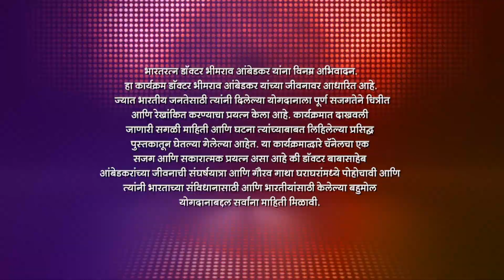गुरुजी Bala-Aanand ला मदत करतील का? | Jai Bhim Eka Mahanayakachi Gatha | Full Ep 78 | 21 Jun 2023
Manjula and Bhaskar's 'Haldi' function begins against their wishes. Bala and Anand sneak out of the house and go to Proffesor Ambedkar for help. Later, the villagers taunt Bhimabai.